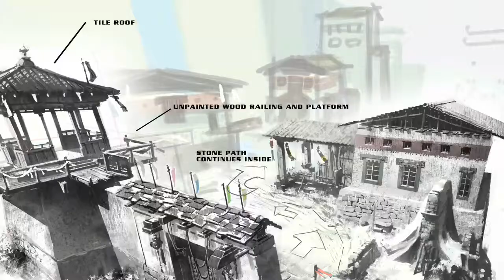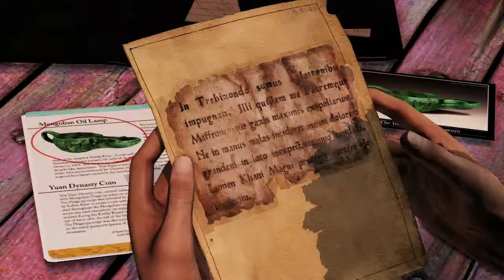Uncharted 2 making off Episode 2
the making off uncharted 2 among thieves